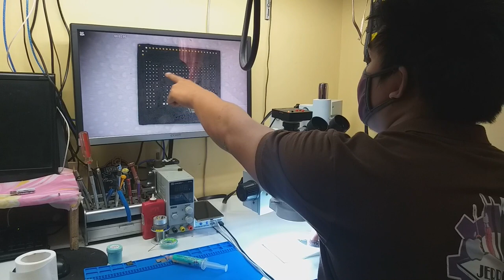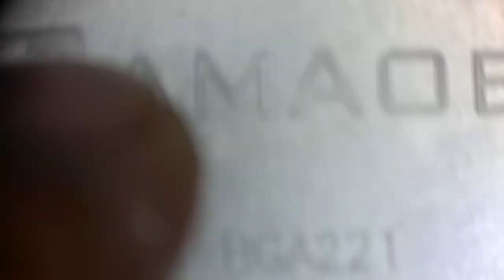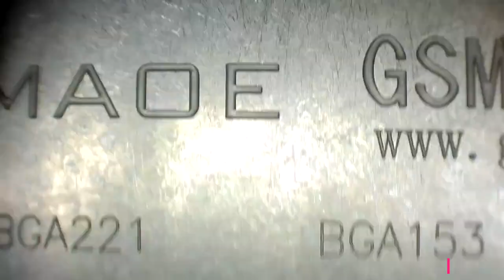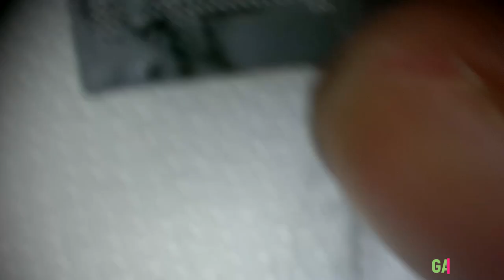HOW TO REBALL EMMC EASY TIPS FOR BEGINNERS TUTORIAL part 2